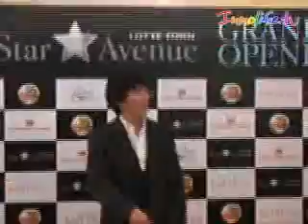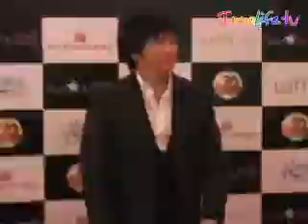091221 Star_avenue Lotte_town.wmv